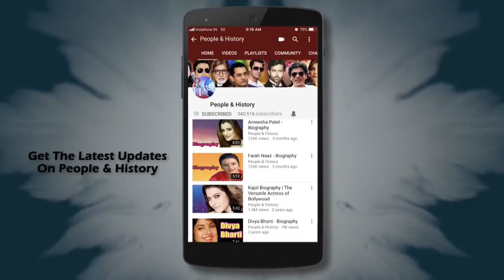Rahul Rawail - Biography in Hindi | राहुल रवैल की जीवनी | बॉलीवुड निर्देशक | Life Story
Watch Rahul Rawail Biography in Hindi (बायोग्राफी इन हिंदी) and Know about His Life Story and Unknown Facts.